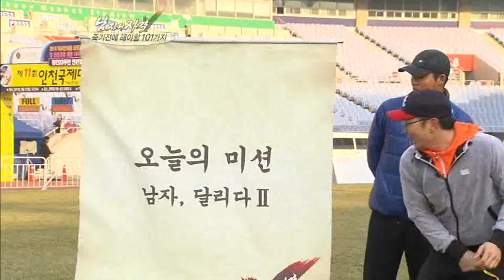[해피선데이] 남자의 자격 - Qualifications of Men 20110410 # 003